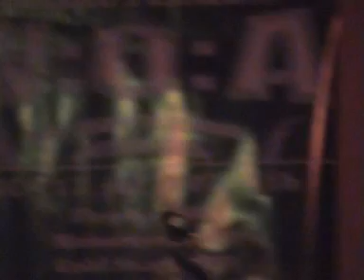Flegma, SKC, Sorry